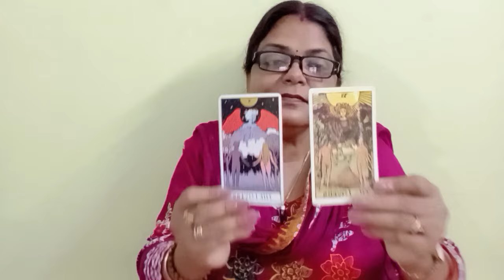GEMINI ♊ MITHUN RASHI 💕💞 LOVE AND RELATIONSHIP 10 SE 16 MAY TAK (@BALAJI7 )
GEMINI ♊ MITHUN RASHI 💕💞 LOVE AND RELATIONSHIP 10 SE 16 MAY TAK GENERAL TAROT PREDICTIONS(@BALAJI7 )gemini mithun rashi tarot geminilovetarot geminilovereading mithun rashi tarot mithun lovetarot loveandrelationshiptarot love tarot#

       "SOME CONDITIONS "
1.FOR INDIAN FOR 4 QUESTIONS 800
2.PAYMENT VIA SCAN/GOOGLE PAY ,IT I'LL DISCUSS ON MAIL
3. ADVANCE BOOKING IS MANDATORY
4.I DON'T DO VIDEO CALL OR OTHER FORM OF READING APART FROM YOUTUBE UNLISTED LINK.
5. YOUR WAITING PERIOD IS 5-7DAYS
6. PLEASE DON'T REQUEST FOR FREE READING.